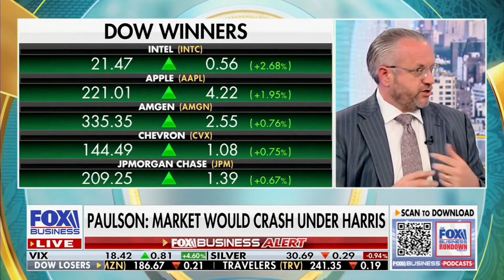David L. Bahnsen on Fox - The Big Money Show - Harris Economic Plans Don't Matter Due to Senate Race